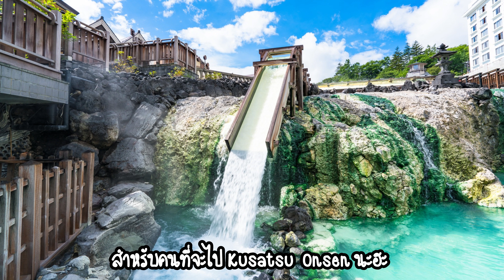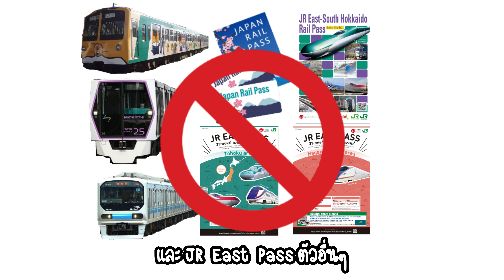🇯🇵JR Tokyo Wide Pass บัตรสุดคุ้ม สามารถขึ้นรถอะไรได้บ้าง l เที่ยวญี่ปุ่นฉบับมือใหม่ EP 7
เช็ควันเวลาของ Joyful Train

หรือซื้อผ่านตัวแทน